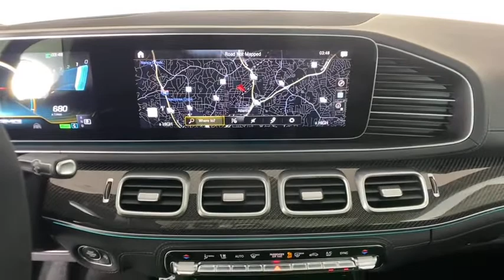2021 Mercedes-Benz GLS New and preowned Mercedes-Benz, Atlanta, Buckhead, certified preowned 213232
Polar White New 2021 Mercedes-Benz GLS available in Atlanta, Georgia at Mercedes of Buckhead.
2021 Mercedes-Benz GLS GLS 63 AMG - Stock#: 213232 - VIN#: 4JGFF8KE0MA421261

Recent Arrival! Mercedes-Benz of Buckhead is pleased to offer you this impressive 2021 Mercedes-Benz GLS, generously equipped and finished in beautiful Polar White,with Black w/Diamond Stitching w/Exclusive Nappa Leather Upholstery. Advertised price excludes all official government fees and taxes, dealer fees and customer-selected options. Please inquire about our Star Elite and Loyalty Rewards Programs. You may also be eligible for additional incentives, so please contact your Mercedes-Benz of Buckhead Sales Professional for more information.br2021 Mercedes-Benz GLS GLS 63 AMG Polar WhitebrbrbrAs a family-owned enterprise, Mercedes-Benz of Buckhead prides itself in offering you exceptional customer service.Our Mercedes-Benz Certified sales staff's goal is to treat you to the most enjoyable, efficient and transparent purchase experience, enhanced by our convenient Buckhead location and extensive selection of weather-protected, new and pre-owned Every new Mercedes-Benz comes with the peace of mind associated with 24/7 Roadside Assistance throughout its warranty period, the industry's highest consumer confidence ratings, and the quality, comfort, and safety you expect from the world's first car manufacturer.
Axle Ratio: TBD,Wheels: 21 AMG 10-Spoke,Multicontour Heated & Ventilated Power Front Seats,Exclusive Nappa Leather Upholstery,7-Seat Configuration,Radio: MBUX Multimedia System,Burmester Surround Sound System,4-Wheel Disc Brakes,Air Conditioning,Electronic Stability Control,Front Bucket Seats,Power Liftgate,Spoiler,Tachometer,3rd row seats: split-bench,ABS brakes,Adjustable head restraints: driver and passenger w/tilt,Alloy wheels,Auto tilt-away steering wheel,Auto-dimming door mirrors,Auto-leveling suspension,Automatic temperature control,Brake assist,Bumpers: body-color,Delay-off headlights,Door auto-latch,Driver door bin,Driver vanity mirror,Dual front impact airbags,Dual front side impact airbags,Four wheel independent suspension,Front anti-roll bar,Front dual zone A/C,Front reading lights,Fully automatic headlights,Garage door transmitter: HomeLink,Genuine wood console insert,Genuine wood dashboard insert,Genuine wood door panel insert,Head restraints memory,Heated door mirrors,Heated front seats,Heated rear seats,Illuminated entry,Illuminated running boards,Knee airbag,Low tire pressure warning,Memory seat,Occupant sensing airbag,Outside temperature display,Overhead airbag,Overhead console,Panic alarm,Passenger door bin,Passenger vanity mirror,Power adjustable front head restraints,Power door mirrors,Power driver seat,Power passenger seat,Power steering,Power windows,Rain sensing wipers,Rear air conditioning,Rear anti-roll bar,Rear dual zone A/C,Rear fog lights,Rear reading lights,Rear seat center armrest,Rear window defroster,Rear window wiper,Remote keyless entry,Roof rack: rails only,Security system,Speed control,Speed-sensing steering,Split folding rear seat,Sport steering wheel,Steering wheel memory,Steering wheel mounted audio controls,Telescoping steering wheel,Tilt steering wheel,Traction control,Trip computer,Turn signal indicator mirrors,Variably intermittent wipers,Ventilated front seats,Weather band radio,Auto-dimming Rear-View mirror,13 Speakers,Child-Seat-Sensing Airbag,Speed-Sensitive Wipers,Compass,Front Center Armrest w/Storage,AM/FM radio: SiriusXM,Auto High-beam Headlights,Emergency communication system: eCall Emergency System,Power moonroof: Panoramic,Premium audio system: MBUX,Navigation system: MB Navigation,Apple CarPlay/Android Auto